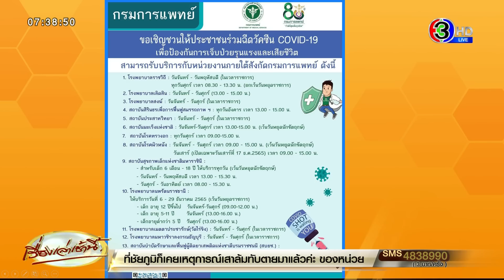เก็บศพรายวัน เหยื่อโควิดดับคาบ้าน 'หมอโอภาส' ย้ำไม่ต้องรอวัคซีนรุ่นใหม่ แนะบูสต์ก่อนปีใหม่ได้เลย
วานนี้ (8 ธ.ค. 65) ชุดปฏิบัติการมูลนิธิร่วมกตัญญู รายงานผลการปฏิบัติการเข้าเก็บร่างผู้เสียชีวิต 2 ราย ที่เสียชีวิตโดยไม่ทราบสาเหตุ ก่อนจะตรวจ ATK พบว่าขึ้น 2 ขีด

รายแรกอาศัยอยู่ที่ย่านดอนเมือง
รายที่สองอาศัยอยู่ที่ย่านทุ่งสองห้อง

เจ้าหน้าที่มูลนิธิร่วมกตัญญูให้ข้อมูลกับทีมข่าวว่า ผู้เสียชีวิตรายแรก อาศัยอยู่ภายในซอยจัดสรรรถไฟย่อย ย่านทุ่งสองห้อง เป็นเพศชาย คือ คุณลุงวัย 61 ปี ซึ่งเป็นคนเร่ร่อน ไม่มีข้อมูลว่าได้รับวัคซีนหรือมีโรคประจำตัวหรือไม่ ซึ่งชายเรร่อนคนนี้ได้มาอาศัยแถวนั้นได้ 2 ปี และมีอาการไอ ไข้ และเจ็บคอมาประมาณ 2-3 วันก่อนหน้า ก่อนจะเสียชีวิตวานนี้ จากนั้นเจ้าหน้าที่ได้ตรวจ ATK พบว่าขึ้น 2 ขีด โดยเจ้าหน้าที่ได้นำร่างส่งให้กับแพทย์นิติเวช รพ.ภูมิพล

ส่วนอีกรายเสียชีวิตที่บ้าน ภายในซอยช่างอากาศอุทิศ 19 ดอนเมือง เป็นเพศหญิง คือ คุณยาย วัย 76 ปี เป็นผู้ป่วยติดเตียงมีประวัติได้รับวัคซีน แต่ไม่แน่ชัดว่าได้รับวัคซีนแล้วกี่เข็ม ซึ่งทางครอบครัวแจ้งว่าก่อนหน้านั้นมีอาการคล้ายกับโควิด-19 มีอาการก่อนหน้านั้นประมาณ 3 วัน แต่ไม่ได้ตรวจหาเชื้อ ก่อนจะพบว่าเสียชีวิตเช้ามืดวานนี้ แล้วผลตรวจ ATK ปรากฏว่าขึ้น 2 ขีด

จากนั้น เจ้าหน้าที่ได้ตรวจ ATK คนในบ้านที่เหลืออีก 2 คน ผลคือไม่พบเชื้อ ซึ่งเคสนี้ได้ทำการฌาปนกิจแล้วที่วัดเมือง

วานนี้ (8 ธ.ค. 65) ผศ.นพ.โอภาส พุทธเจริญ หัวหน้าศูนย์โรคอุบัติใหม่ทางคลินิก โรงพยาบาลจุฬาลงกรณ์ และอาจารย์ประจำภาควิชาอายุรศาสตร์ คณะแพทยศาสตร์ จุฬาลงกรณ์มหาวิทยาลัย โพสต์เฟซบุ๊กส่วนตัว เกี่ยวกับเรื่องการฉีดวัคซีนโควิดเข็มบูสเตอร์

มีคนถามมาแยะ ว่าช่วงนี้คนติดเพิ่มขึ้น ไวรัสเปลี่ยนสายพันธุ์ไป ถ้าจะบูสต์วัคซีนต้องรอวัคซีนรุ่นใหม่มั้ย

สรุปว่าไม่ต้องรอนะครับ ข่าวว่าวัคซีนรุ่นใหม่อาจมาเกือบกลางปีหน้า และแบบเก่ายังป้องกันได้ดีอยู่ บูสต์ก่อนช่วงปีใหม่ได้เลย